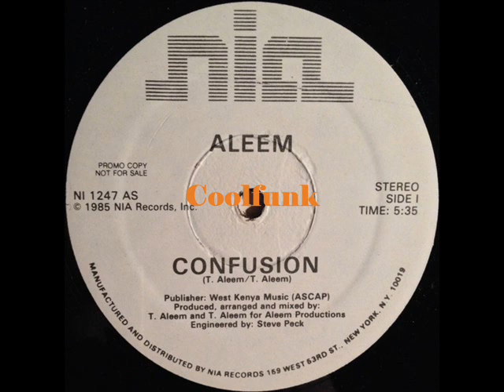Aleem with Leroy Burgess - Confusion (12 inch 1985)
Confusion (12 inch 1985)